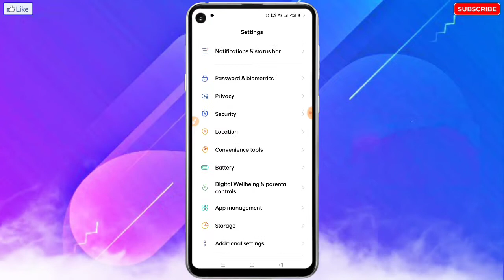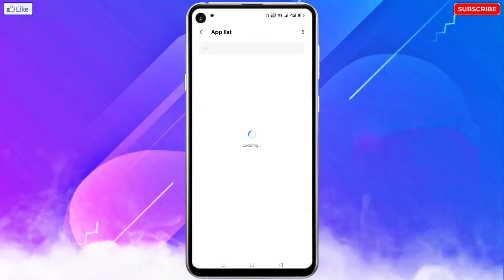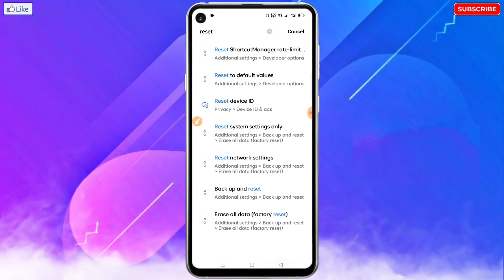OnePlus Mobile Me WhatsApp Se Photo, Video Bhejne Par Jaldi Nahi Jata Hai Kaise Thik Kare?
🔥☞ 𝗛𝗲𝗹𝗹𝗼 𝗗𝗼𝘀𝘁𝗼𝗻 !!!

___________❀ ᴛʜᴀɴᴋ ʏᴏᴜ.❀___________